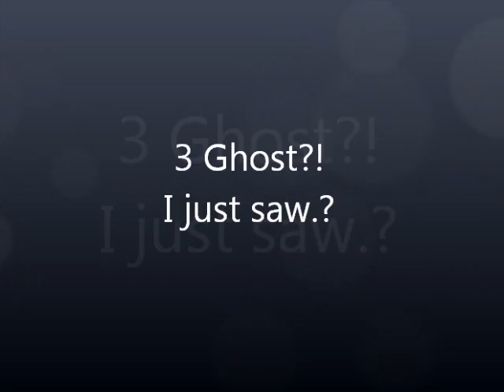Nothing But Something!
I just got bored one day.
So I'am making home videos!
enjoy i hopes!! :)

much Love.